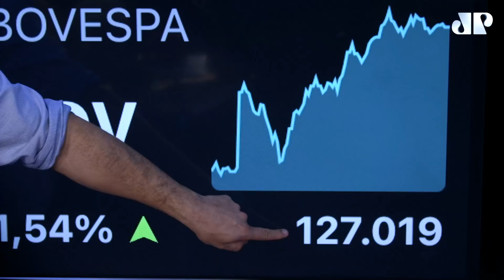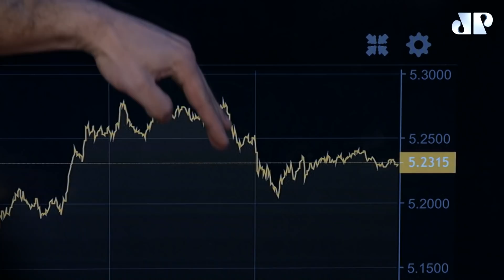Fechamento Touro de Ouro com @pablospyer8689 - o Tourinho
Pablo Spyer
🐂 TOURINHO DE OURO
⏱️ Minuto Touro de Ouro todos os dias às 7h30
📊Fechamento Touro de Ouro todos os dias até as 20h
📸Me segue no Insta: @pablospyer